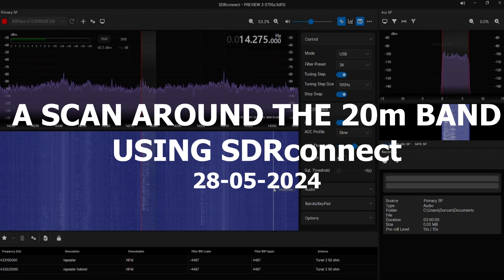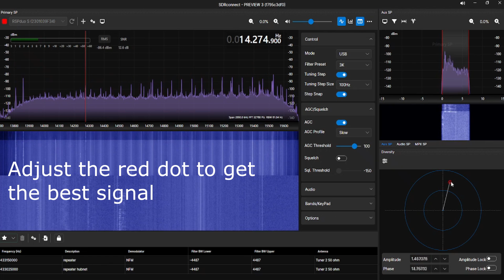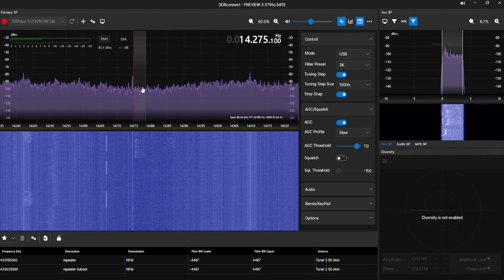A scan around the 20m band using SDRconnect (Using diversity) 28-05-2024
The radio I am using is a SDRplay RSPduo